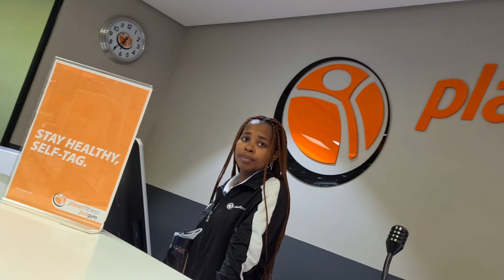Gym vlog chest day |stay strong||stay motivated| Southafrica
Here is gym vlog cheast to leg day I'm going to post a video on regular basis ...